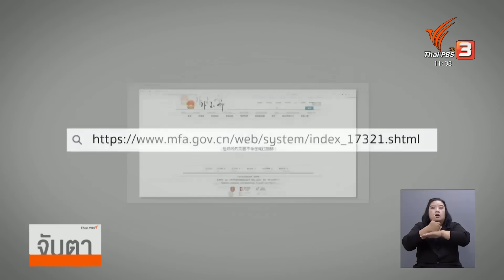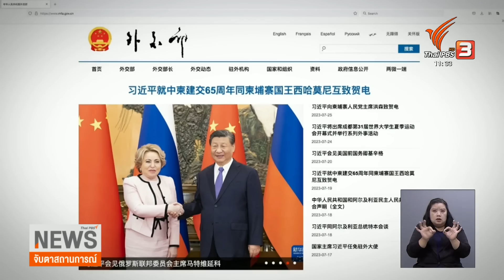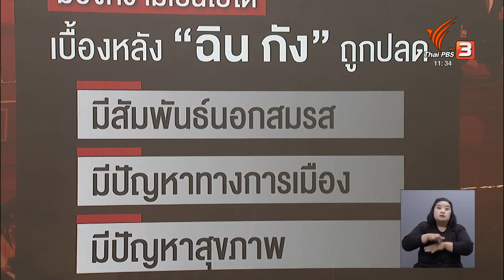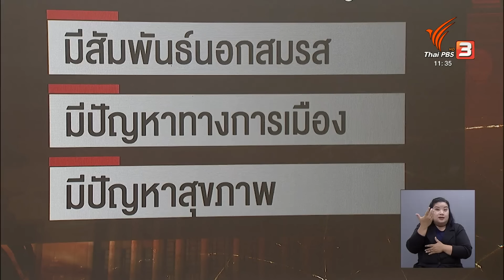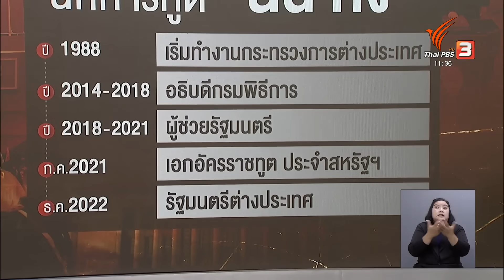มองเบื้องหลังจีนสั่งปลด "ฉิน กัง" | จับตาสถานการณ์ | 26 ก.ค. 66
ในช่วงหลายสัปดาห์ที่ผ่านมา หนึ่งในคำถามที่วงการทูตพูดถึงกันเป็นระยะ ๆ โดยเฉพาะช่วงอินโดนีเซียจัดประชุมรัฐมนตรีต่างประเทศอาเซียน นั่นคือ ฉิน กัง รัฐมนตรีต่างประเทศจีน หายตัวไปไหน ตอนนี้ข่าวที่ได้ล่าสุดกลับเป็นข่าวเรื่องฉิน กัง ถูกปลดออกจากตำแหน่งแล้ว